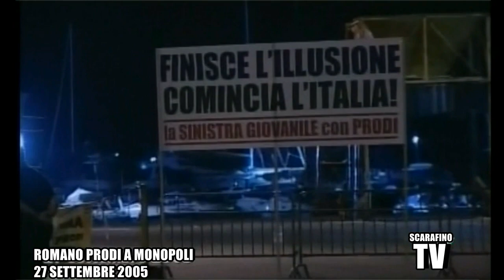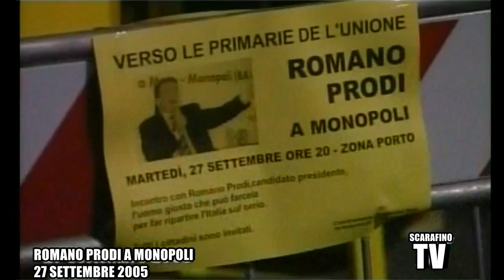MONOPOLI: VISITA DI ROMANO PRODI (27 SETTEMBRE 2005)